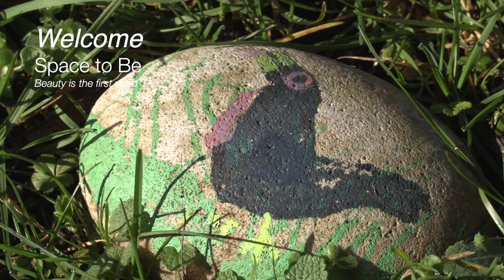1 Space to Be Welcome sequence HD 1080p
Filmed at Weston Colville, Cambridge

Cameras: C100 - Neil Thomson,  Jamie Waite,  Drone & XC10  - Bob Coates